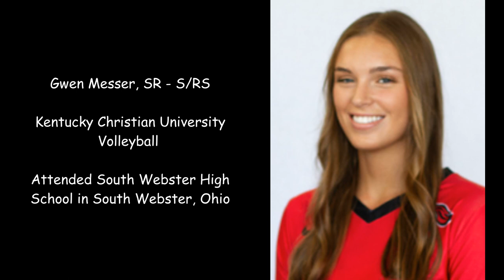Gwen Messer - SR, KCU Women's Volleyball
In this interview I talk with Gwen Messer, senior player for the KCU Volleyball team, to discuss her upcoming role in new Head Coach Russ Cassidy's first season. With 102 kills and 34 blocks under her belt from the previous year, Gwen is poised to make an even bigger impact on the team. Her standout performance came against Montreat College where she contributed ten kills, four of which were crucial in the match-deciding fifth set. Learn more about Gwen's background and her journey to becoming a key player for KCU Volleyball!

Player photo from KCU website. Photo of pet came from Gwen Messer.